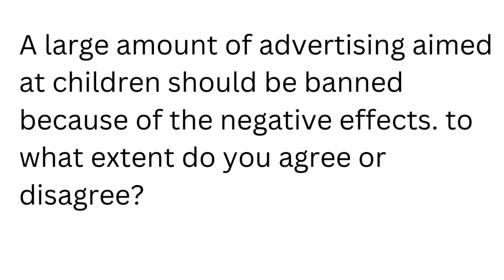24 Sep. 2022 IELTS Exam Review - IELTS Writing Task 2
24 Sep. 2022 IELTS Exam Review - IELTS Writing Task 2